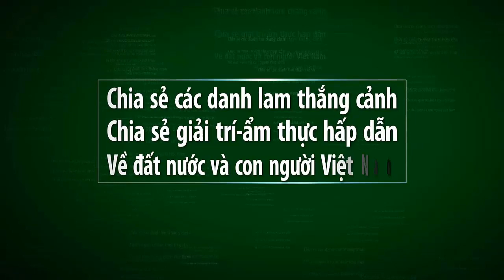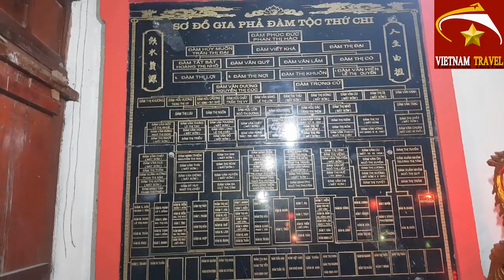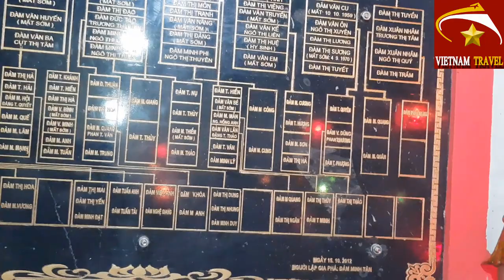ĐÓN TẾT Ở GIA TỘC HỌ ĐÀM XÃ DIỄN NGUYÊN/Unique Tet in Vietnam/vietnam travel guide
Video này mình xin giới thiệu đến quý vị và các bạn về gia tộc họ đàm ở xã diễn nguyên,huyện diễn châu,tỉnh Nghệ an.Đây là chi nhánh của Đàm gia.

Họ đàm ở xã diễn nguyên, Diễn châu, nghệ an thờ tiến sỹ Đàm Văn Lễ anh chị ạ.
Với chi nhánh họ Đàm ở đây thì trong 3 ngày tết, con cháu đưa cỗ đến nhà thờ cúng và để lại ăn tập trung tại nhà thờ luôn.
Không biết các dòng họ khác có như thế không và đón tết ở nơi bạn thế nào? Xin mời chia sẻ ở mục bình luận dưới video để mọi người được biết với nhé.